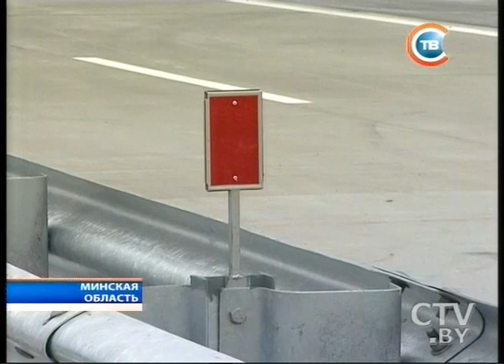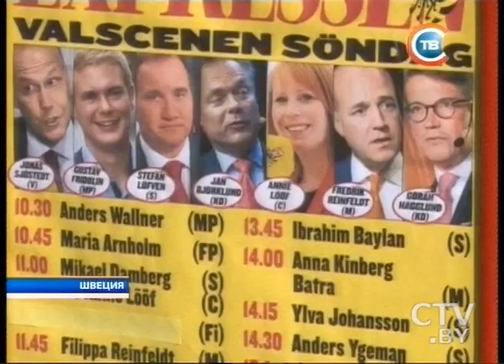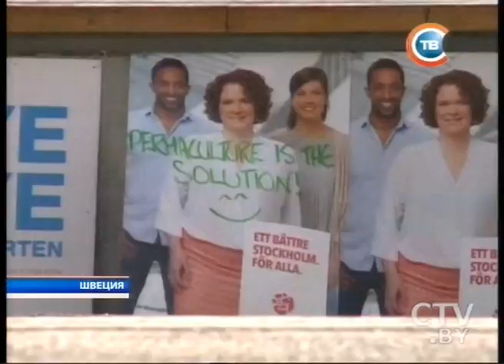CTV.BY: Новости "24 часа" за 16.30 15.09.2014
Александр Лукашенко: 10% цемента, производимого в стране, должны идти на дороги